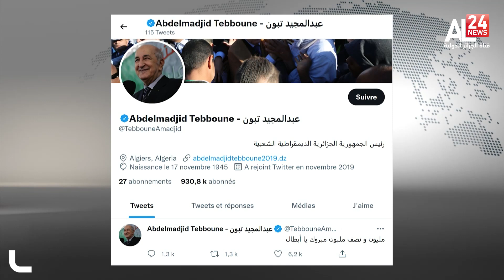موجز العاشرة ليوم 12 12 2021